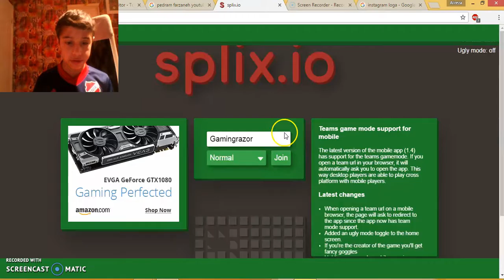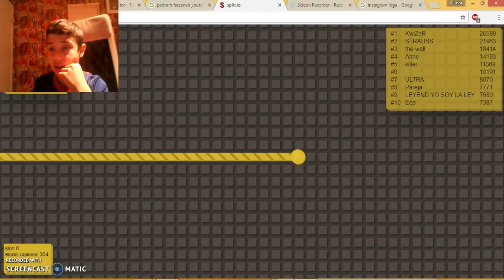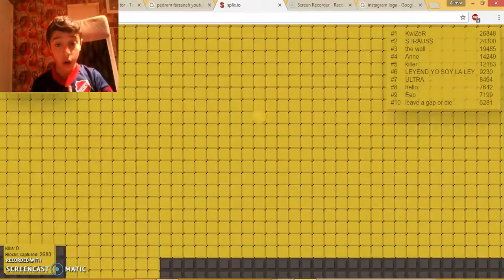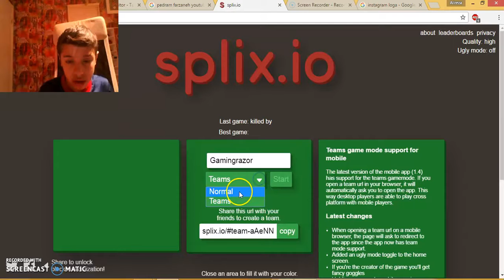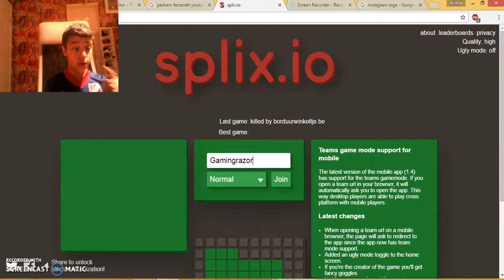spelar splix.io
nu är det dags igen för en ny video min data har got sönder vet inte längre om jag kan göra fler video om inte. så kan ni gå till mina andra kanaler och prenumerera det hetter }we are the alhafi master] och pedram farzaneh är min kanal så prenumerera och lika